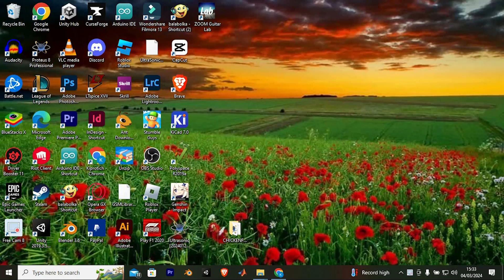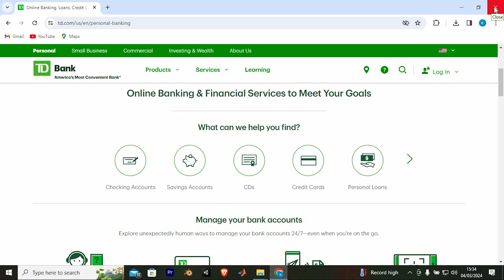How To Pay Credit Card Bill in TD Bank (2025) - Easy Fix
In this video, we will explain to you about: How To Pay Credit Card Bill in TD Bank (2025) - Easy Fix